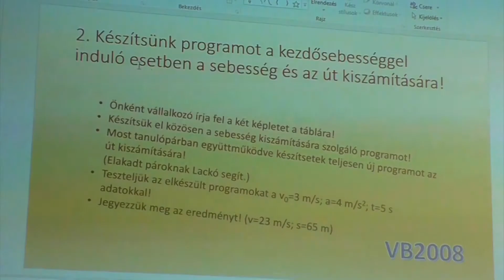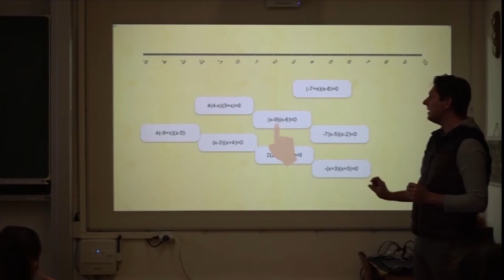Vár az Arany Refi Gimi 2021 - Matematika, informatika